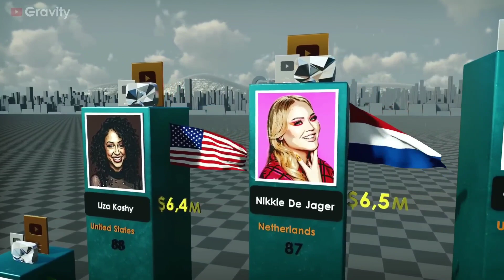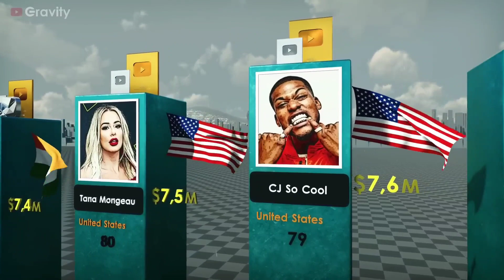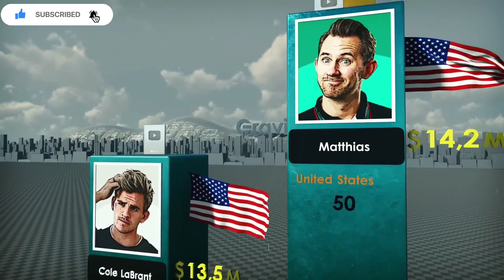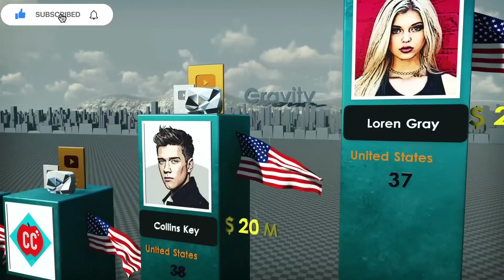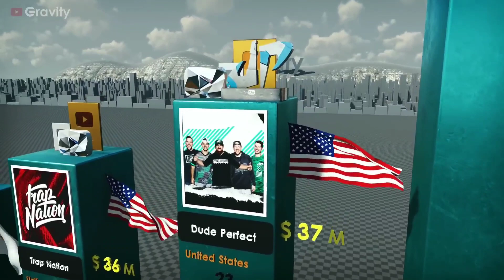|| Richest you tubers world || 2023 🥵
top 100  richest youtuber world

youtube videos